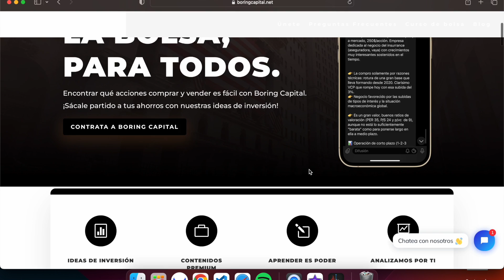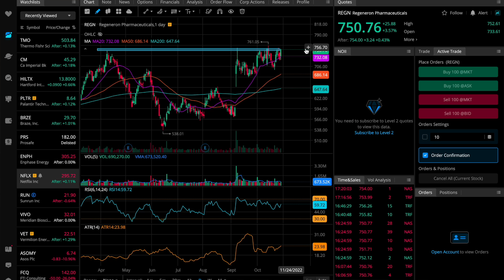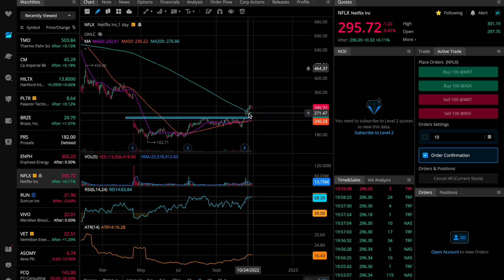✅ Las 3 MEJORES ACCIONES para INVERTIR en Noviembre 2022 | 👉 Qué Acciones Comprar Hoy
En el vídeo de hoy hablamos sobre 3 empresas que pintan muy bien para invertir (comprar las acciones) este noviembre de 2022.

ADVERTENCIA: Este vídeo no constituye ningún asesoramiento financiero ni recomendación de compra o venta de acciones o productos financieros. Simplemente refleja mi opinión como analista sobre acciones que podría comprar personalmente este octubre-noviembre.